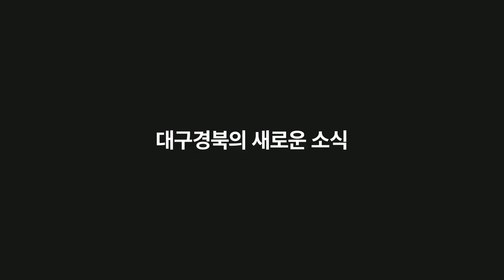경산시, 2022년 지방세정 종합평가 장려상 수상 경북도민방송TV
경산시는 도내 23개 시군을 대상으로 실시한 2022년 지방세정 종합평가에서 장려상을 받았다고 밝혔습니다.

경상북도에서 주관한 이번 평가는 지난해 지방세 징수실적, 체납액 정리실적, 지방세수 확충실적, 세정운정 기반조성 등 4개 분야 24개 항목으로 지방세 업무 전반에 걸쳐 실시됐습니다.

경산시는 코로나19의 장기화로 인한 어려운 여건 속에서도 정확한 과세자료 정비와 관리를 통해 탈루 및 누락세원을 미연에 방지하고, 다각적이고 적극적인 체납세 징수 활동을 통해 고질적인 체납세를 정리하는 등 세수 확충 기반을 조성한 점에서 높은 점수를 받았습니다.

또한 지방세 이해를 돕기 위해 기업을 위한 지방세 안내 책자를 발간하고, 가상계좌, ARS간편 납부, 신용카드 납부 등 365일 언제, 어디서나 간편하게 지방세를 조회 납부할 수 있도록 납세편의제도를 제공하고 있습니다.

김주령 부시장은 시상식에서 "앞으로도 편리한 납세 시책을 지속적으로 발굴해 납세자에게 한 발 더 다가가는 신뢰받는 세정행정을 펼치겠다"고 말했습니다.